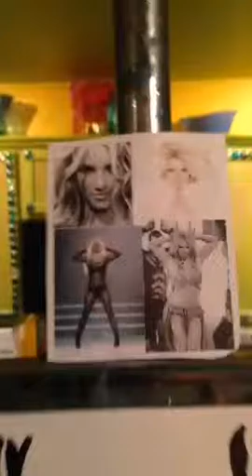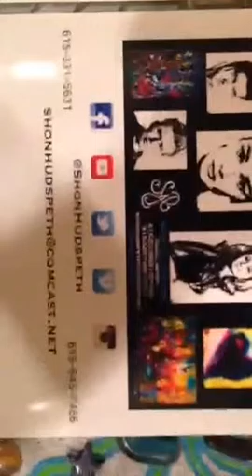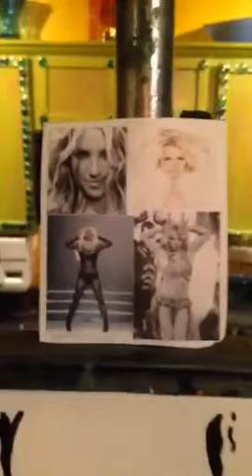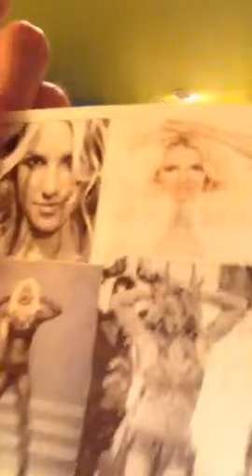Painting Britney Spears Live in the Studio.